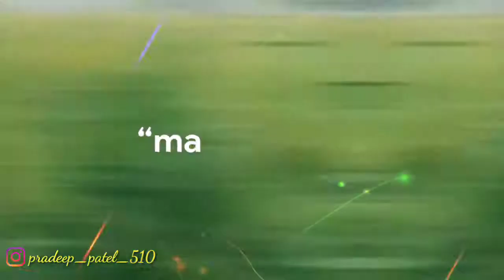😇खेती करना कोई खेल नहीं है बच्चों👨‍🦱 का तेल निकल🥺 जाता है अच्छों अच्छों का 🙏जय जवान जय किसान🙏